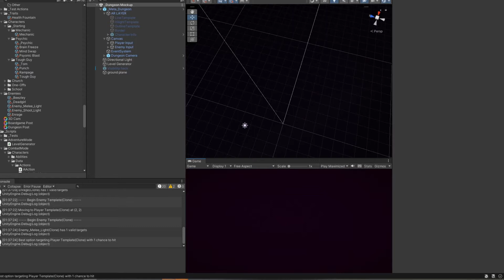almost cancelled the game cause im dumb - Paratactical Activity devlog